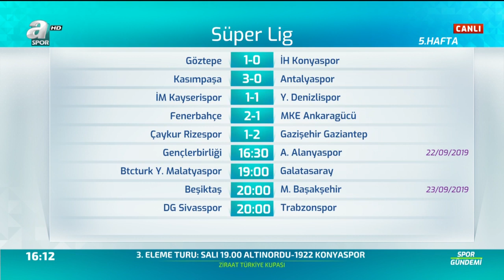Falcao Yapması Gereken Her Şeyi Yapıyor! / Spor Gündemi Full Bölüm / 22.09.2019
Transfer Gündemi :
Futbol Maçı Özetleri için :